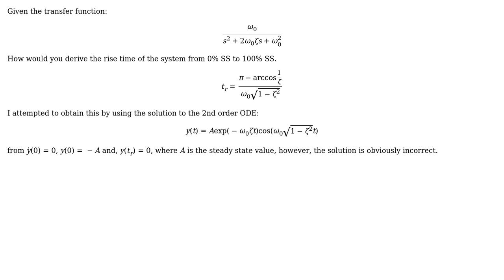Engineering: Derivation of 2nd order damped rise time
With thanks & praise to God, and with thanks to the many people who have made this project possible! You are responsible for your own actions.